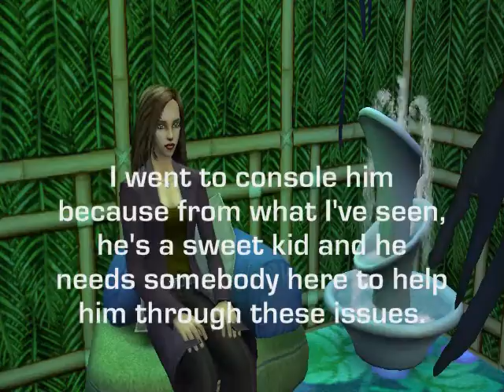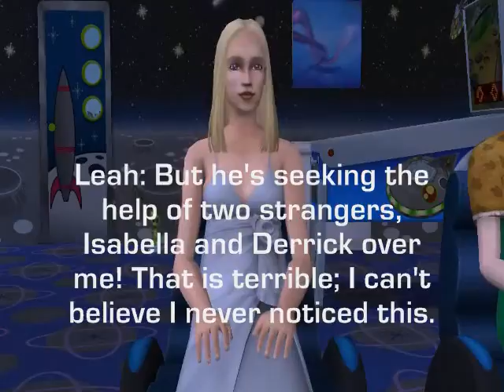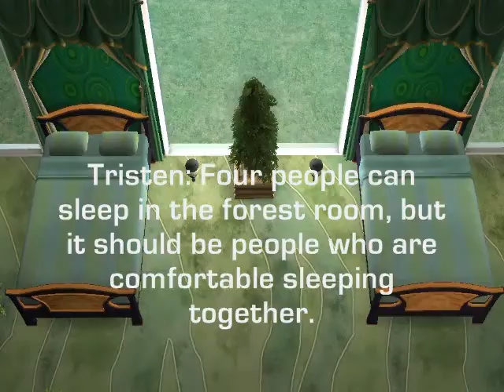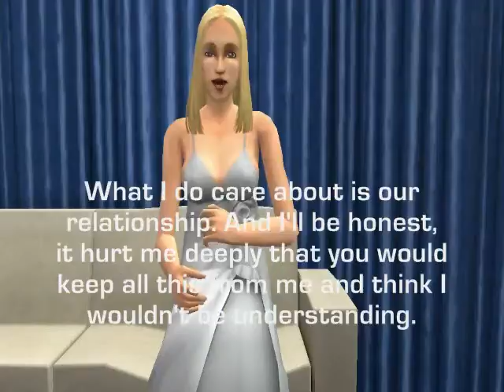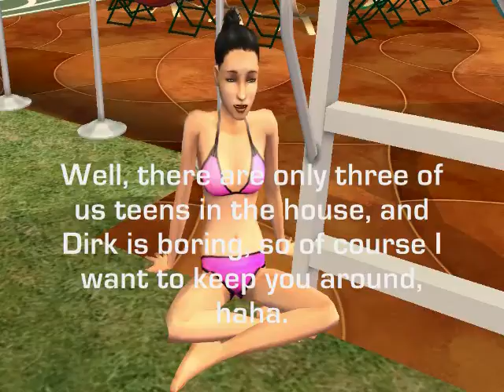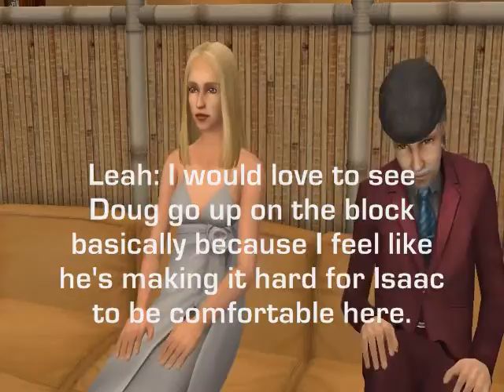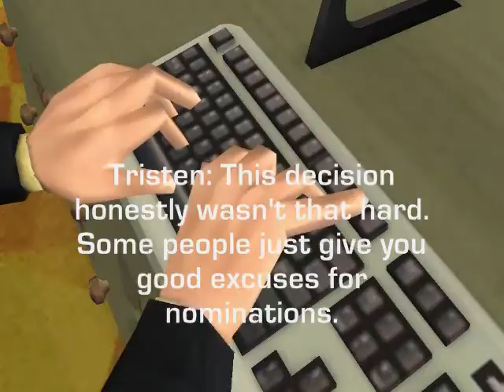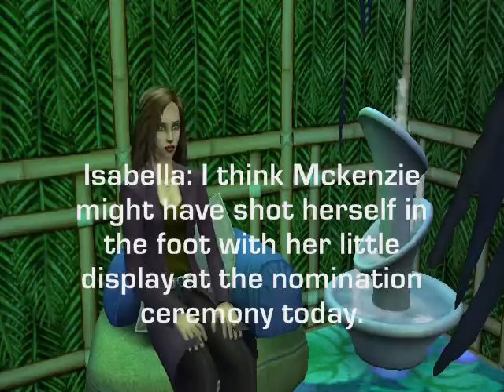Sims Big Brother 2013 Episode 2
2 Episodes in 2 days. Pretty good, I'd say. Better quality this time. More fallout from the premiere and some nomination drama. PLEASE COMMENT.